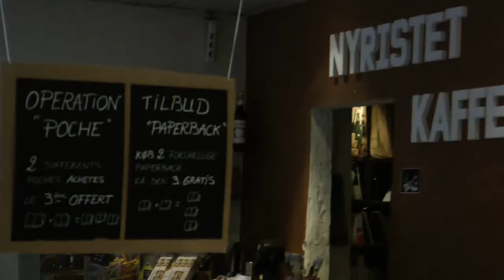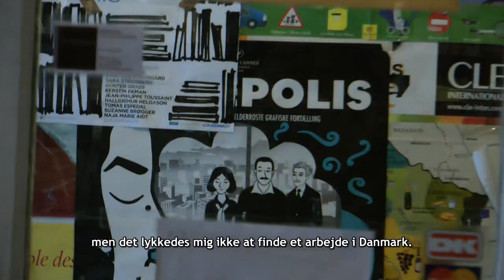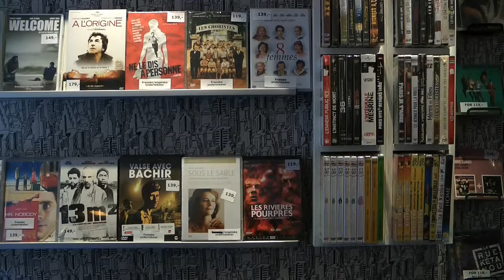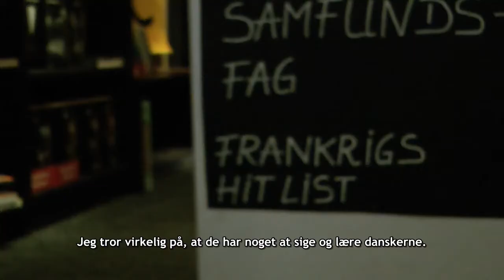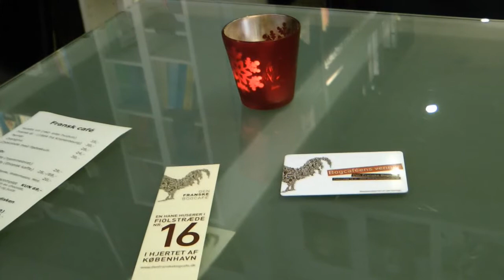Portrait : Cécile Black, Libraire, Franske Bogcafé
Cécile Black, libraire et fondatrice du Franske Bog Café de Copenhague fait l'honneur d'inaugurer la série « Portraits : les Français au Danemark » réalisée par l'Ambassade de France au Danemark.

Réalisation : Kristoffe Biglete
Interview : Bénédicte Hausmann